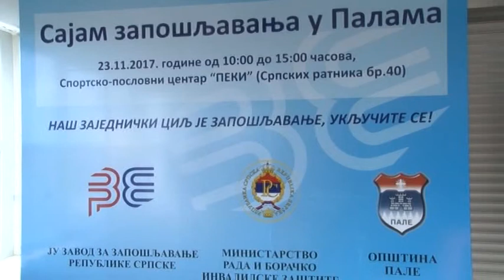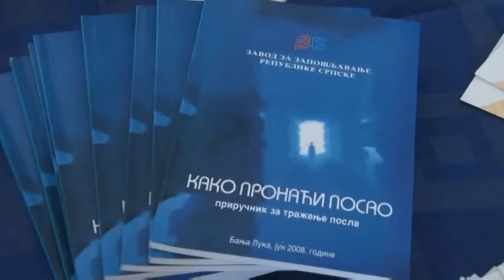PALE - ODRŽAN SAJAM ZAPOŠLJAVANJA 23. 11. 2017.